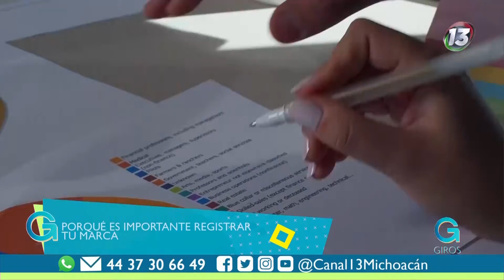Conoce la importancia de registrar una marca | Giros Michoacán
¿Tienes un emprendimiento o negocio y aún no lo registras? 🤔 Hoy el Consultor de Negocios de CEmprende Consultoría de Negocios y Marketing Digital nos habla de la importancia de registrar una marca